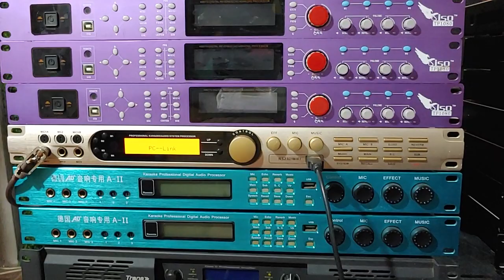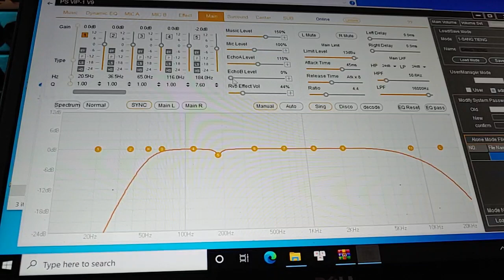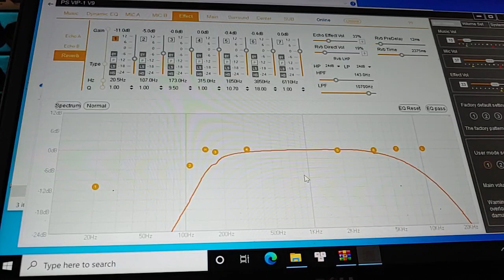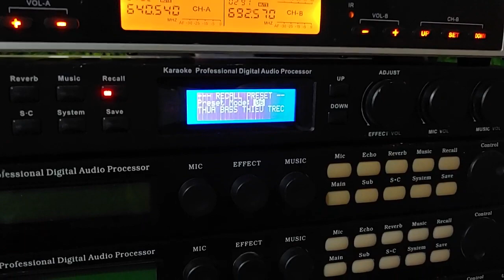Rất Bực Mình Với X12 Nên Phải Tìm Cách Cài Cho Thật HAY và Phá Tan 3 Lần Của HUGO-V6